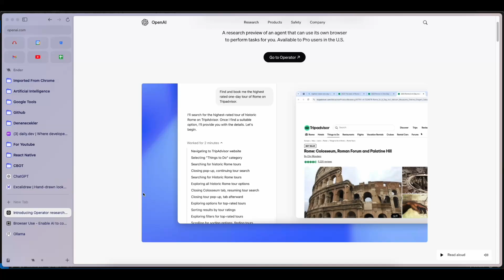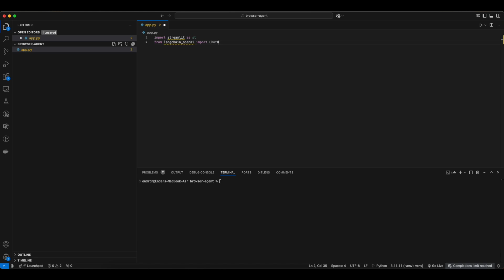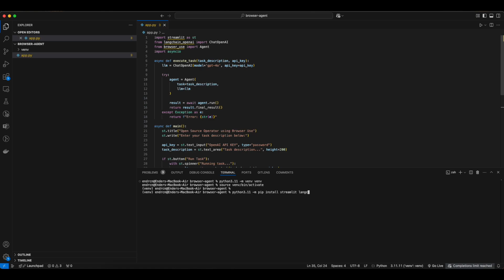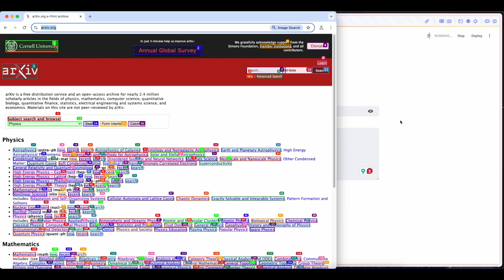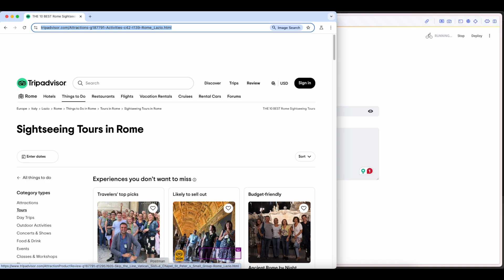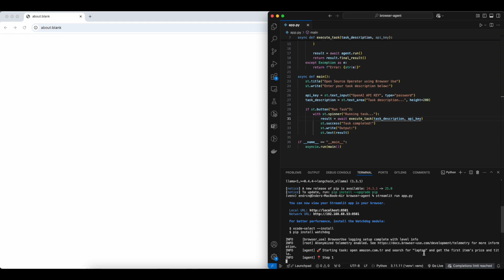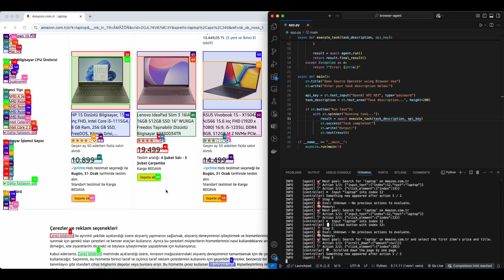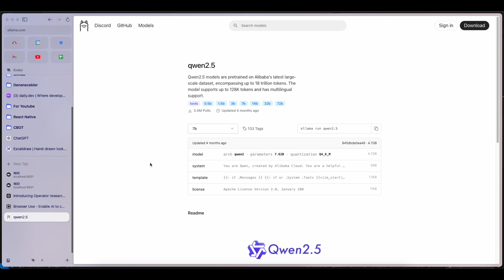🔍 Browser Use ile Kendi Yapay Zeka Agentını Yap! 🚀 (Qwen2.5 & Langchain + Ollama)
Bugün OpenAI 4o, Browser Use ve Ollama kullanarak, tıpkı OpenAI Operator gibi web tarayıcısını açıp verilen görevleri gerçekleştiren bir Yapay Zeka Agent'i geliştiriyoruz! 🚀

✅ Python ve Streamlit kullanarak AI tabanlı bir ajan oluşturma
✅ OpenAI 4o modelini bağlayarak tarayıcı otomasyonu yapma
✅ Browser Use kütüphanesi ile web gezintisi ve buton tıklama işlemleri
✅ Ollama ile Qwen2.5 modeli ile çalıştırma
✅ Küçük dil modellerinin sınırlamalarını test etme